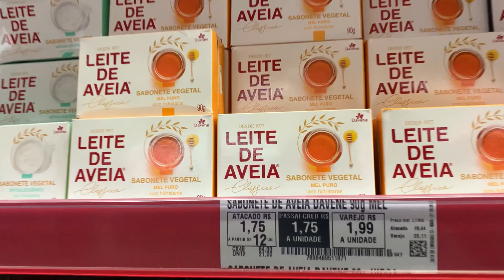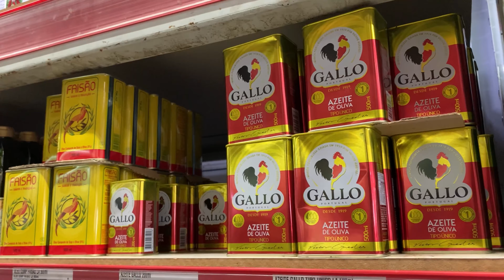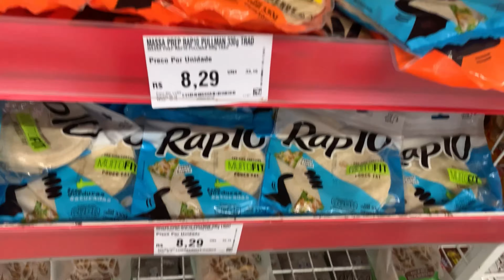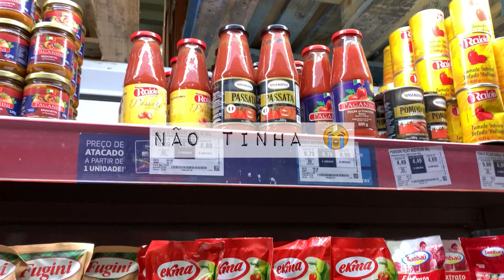SUPERMERCADO ATACADO VALEU A PENA?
Antes de decidir em qual supermercado iria, fiz uma pesquisa com meus vizinhos e familiares para saber qual compensaria mais e decidi ir no Assaí. Expectativa, comprar tudo com 5 reais kkk a realidade foi outra e é por isso que vou seguir essa dieta, investi todo meu suado dinheiro e abri mão de várias coisas pra fazer ela acontecer então... partiu.

Você acha inportante ir ao nutricionista ou acredita que sabe balancear uma boa alimentação?

LIBERA O LIKE!

KNN CARDOSO ▼